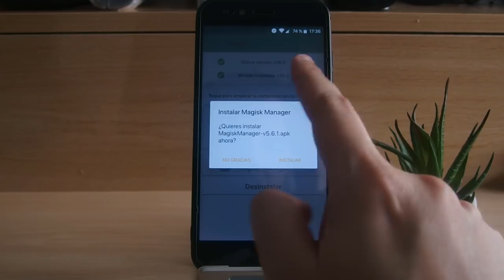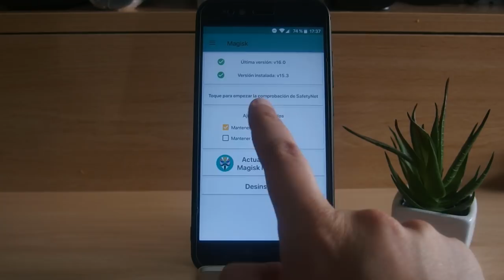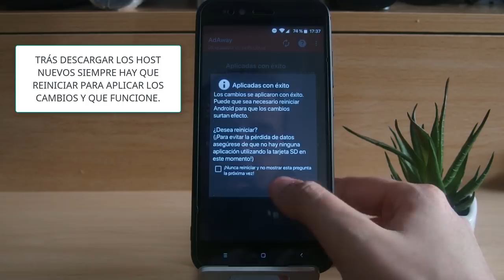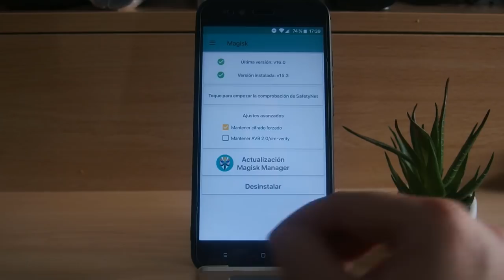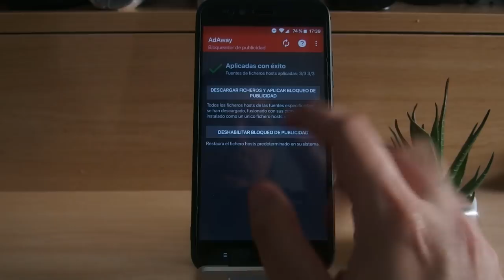QUITAR LA PUBLICIDAD EN TU XIAOMI MI A1 (ROOT)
DESCRIPCIÓN

Hoy os traigo la forma correcta de instalar Adaway en vuestro Xiaomi Mi A1. Para ello necesitamos tener ROOT y Magisk instalado y hacer unos pasos previos.

DESCARGAR